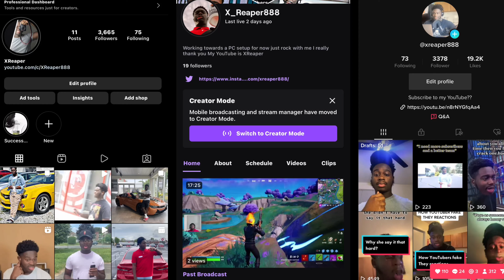Drifting A Camaro SS **Best Difting On YouTube Not ClickBait**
Teamprada345

XReaper888